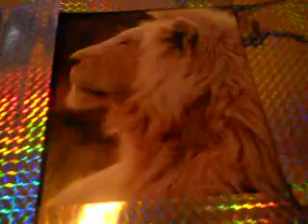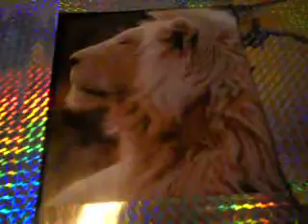山内惠介 ちょっと、せつないな co（●＾o＾●）🎶M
山内惠介 ちょっと、せつないな 　歌ってみました(^_-)-☆